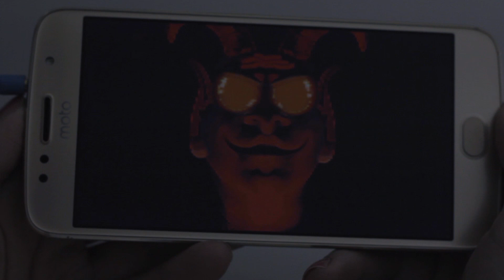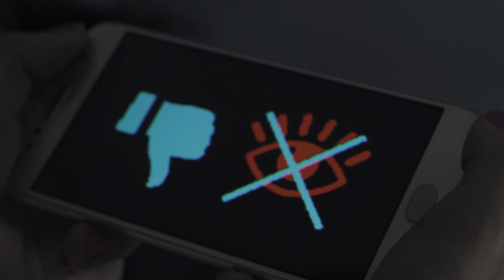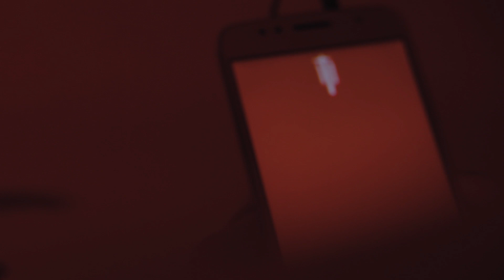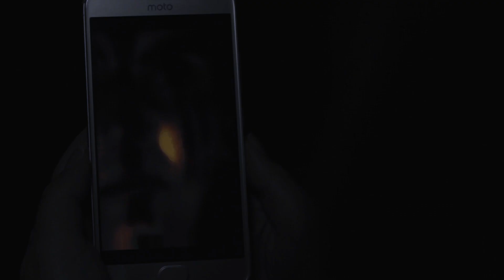The Moontongue - Horror Short Film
The Moontongue - A horror Short Film
A woman starts to question reality when she plays a mobile game that gives her the ability to listen to demons. The problem is that's all she can do. She can't see or touch them, but they can see her, touch her and, most importantly, hurt her.